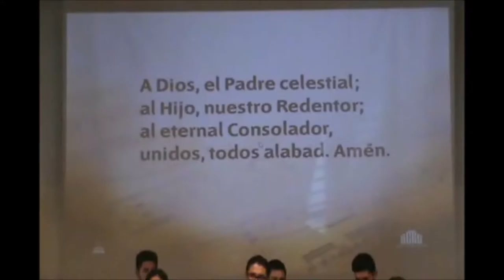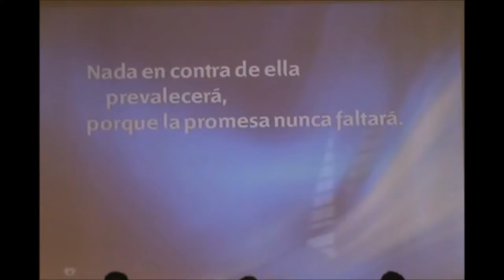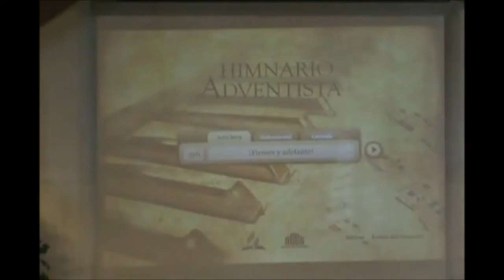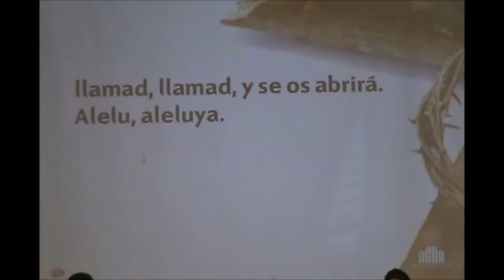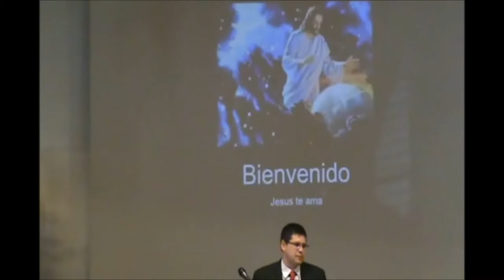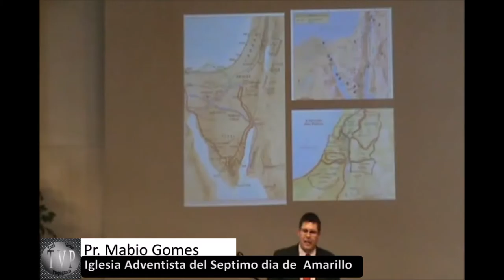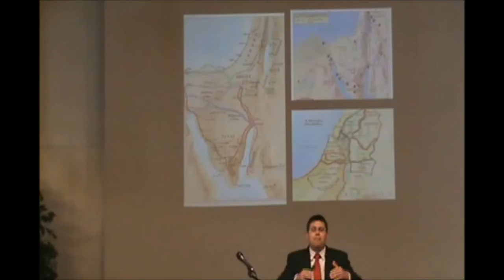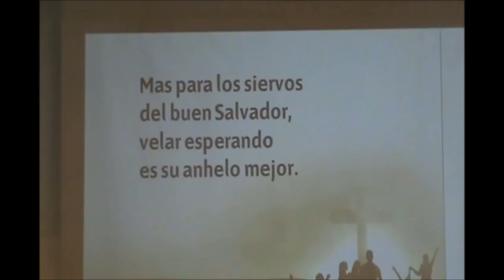Profecía de la Biblia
Oct. 15 de 2016: Caleb Salazar, Edwin Salazar, Jaqueline Varela con la historia de los niños, Gutiérrez especial de música Erick y Stacy G. Pastor Gómez Mabio con el mensaje del sábado
Iglesia Adventista del Septimo dia de Amarillo, TX
1511 S Seminole
Amarillo, TX